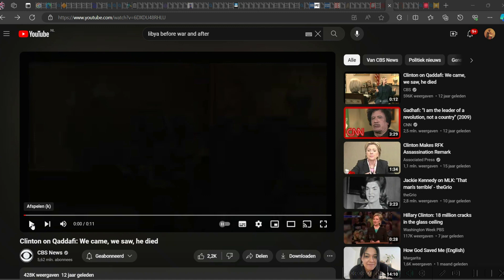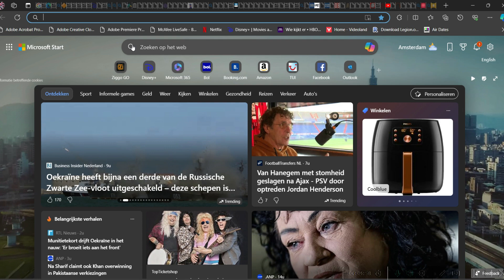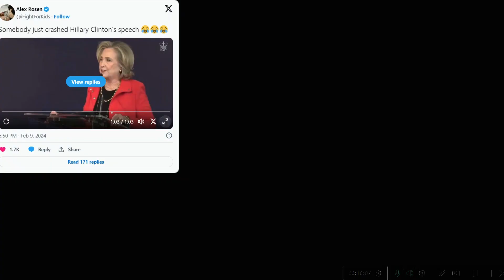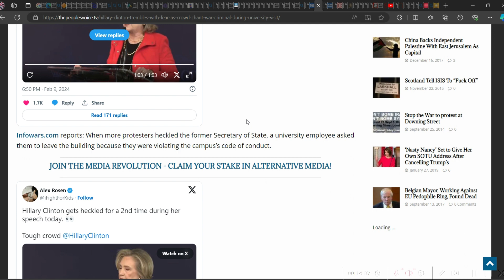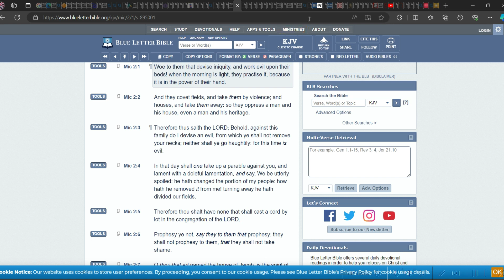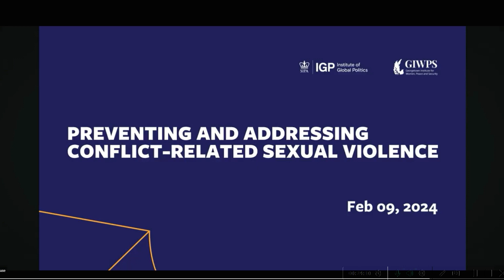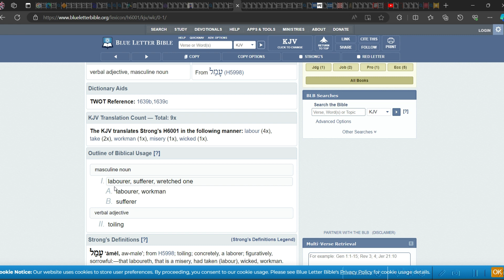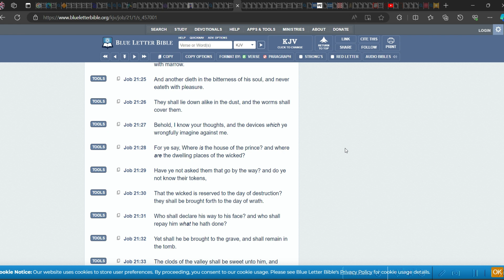HILLARY CLINTON IS BEING CALLED ''WAR CRIMINAL'' BY STUDENTS DURING SPEECH AT UNIVERSITY‼️🗣👺👀👅